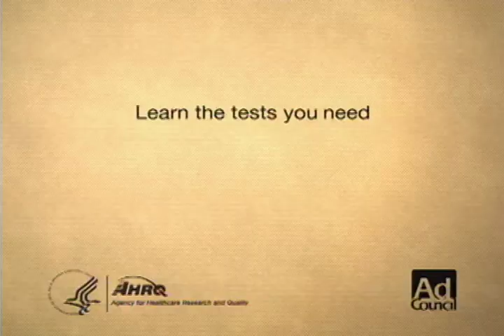Fisher Football Focus: Season 2 Episode 7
Fisher vs Ithaca College